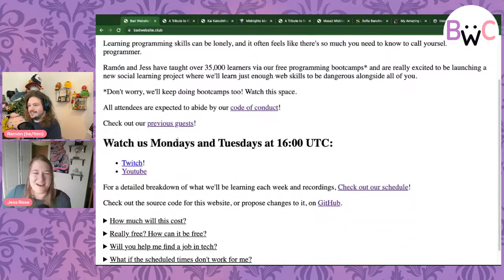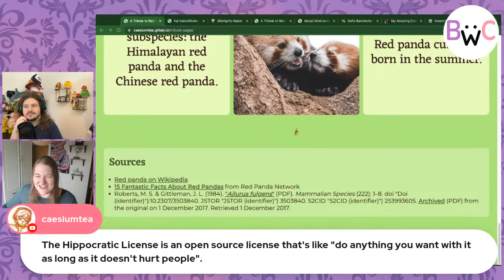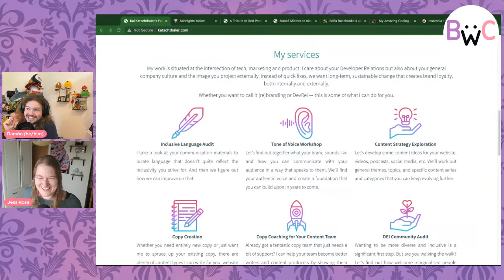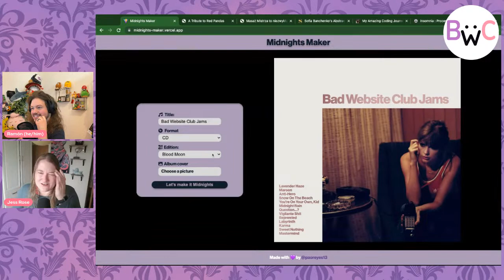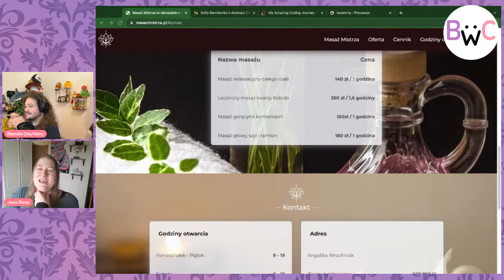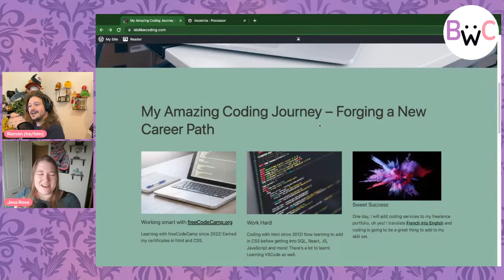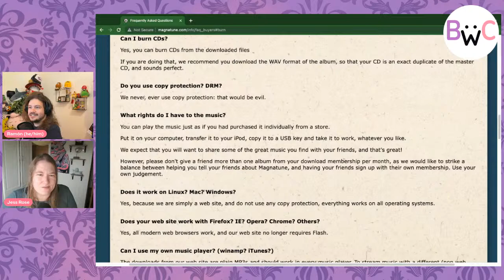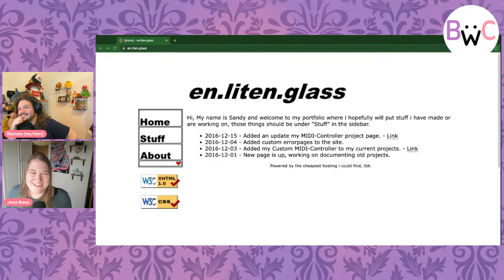Show & Tell: The Bad Website Club!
Now that we've been making websites for a few weeks, it's time to showcase them!

Let's showcase your websites and share the joy of making websites!